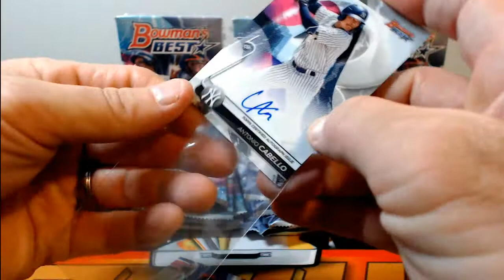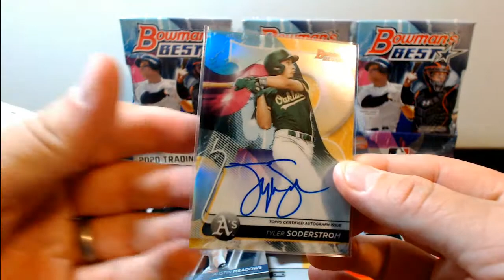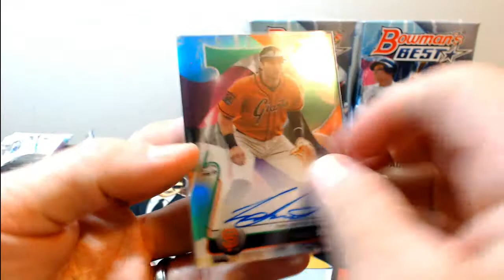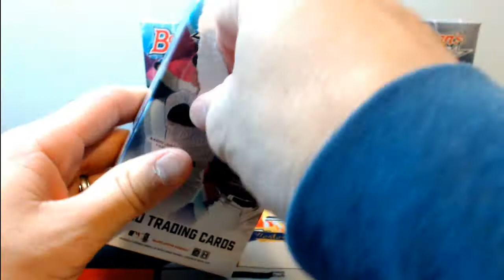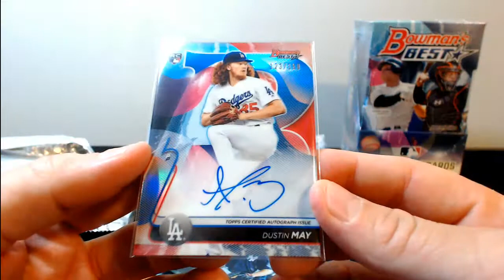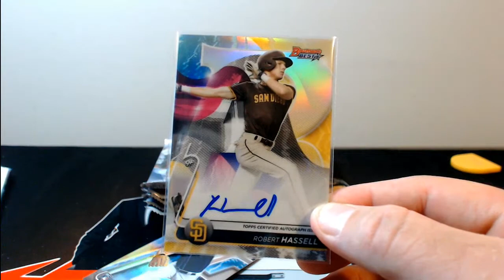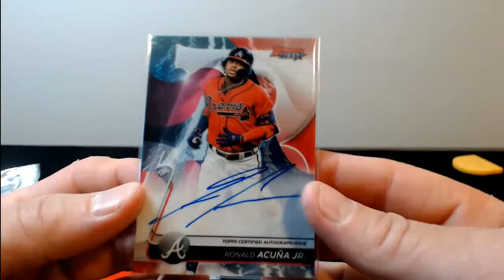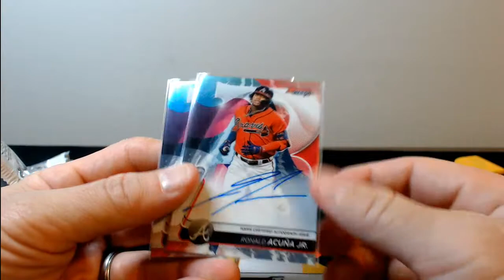2020 Bowman's Best Baseball 4-Box Half Case Break #2